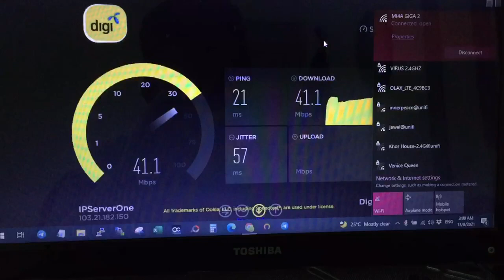OLAX AX5 PRO V2 +MI4A GIGABIT VLESS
TERIMA KASIH WATCHING LIVE SAYA

T.ME/TILAMBANTALGROUP

PERSONAL MESSAGE TELEGRAM
T.ME/TILAMBANTAL